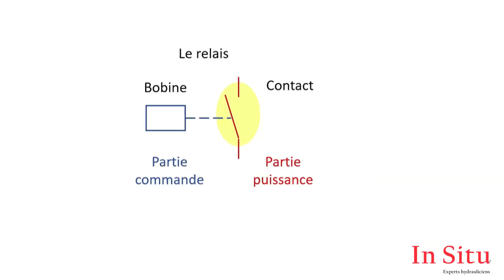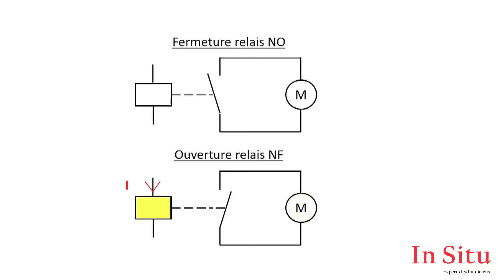Le relais électromécanique - In Situ Experts Hydrauliciens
Nous allons voir dans cette vidéo “le relais électromécanique”. Ce relais est un composant est un pont entre la partie « commande » et la partie « puissance » d’un circuit électrique.